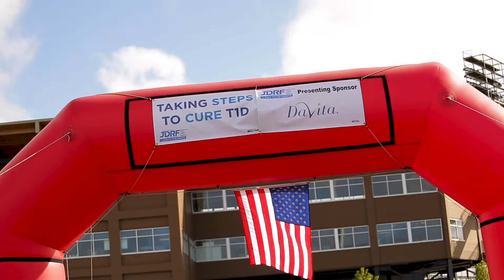Get To Know Kitsap Bank